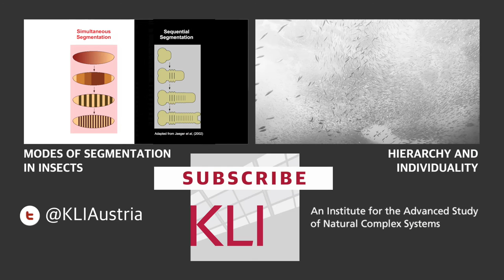The Origin and Organization of Life - Wim Hordijk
Autocatalytic Sets: The Origin and Organization of Life
Wim Hordijk, 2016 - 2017, Fellow Senior

Life is a self-sustaining and self-regulating chemical reaction network. In other words, a living system continuously regenerates its own components, in such a way that these components maintain and regulate the underlying reaction network that produced them. Autocatalytic sets are a formalization of this notion of life. An autocatalytic set is a reaction network in which each reaction is catalyzed by at least one of the molecules from the set itself, and each molecule can be produced from a suitable food source by using only reactions from the set itself. Autocatalytic sets are believed to have played an important role in the origin and early evolution of life.
My colleague Prof. Mike Steel and I have developed a formal framework known as RAF theory to detect and analyze autocatalytic sets in general reaction networks. We have shown that autocatalytic sets are highly likely to exist under a wide variety of realistic assumptions in simple computational models of chemical reaction networks, and that these sets usually have a rich hierarchical structure of smaller and smaller autocatalytic subsets, which is an important requirement for their possible evolution. Furthermore, we have shown that the formal framework can be successfully applied to real chemical and biological networks as well, and that autocatalytic sets indeed exist in such real networks.
However, there is still somewhat of a gap between theory and experiments on the emergence and further evolution of autocatalytic sets. In this project, I will continue and expand my research on autocatalytic sets, in particular in collaboration with experimental chemists, in an effort to close this gap.